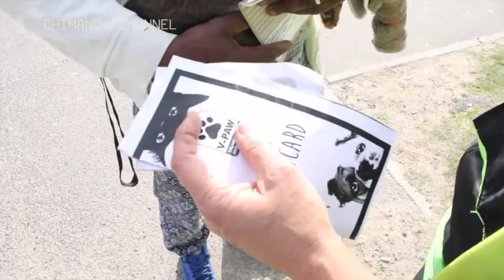Spay Day S1 E1